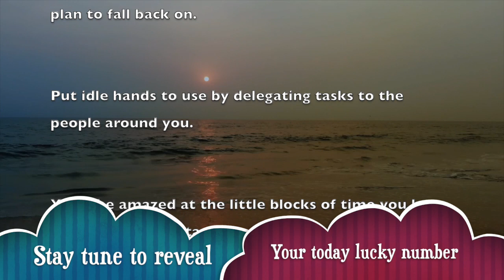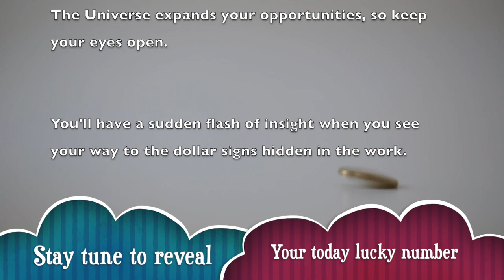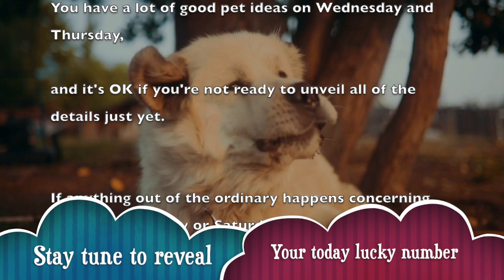Monday, March 16 : Aries Horoscope Lucky Numbers Today | A Plus Life